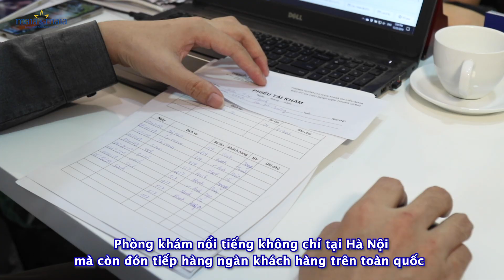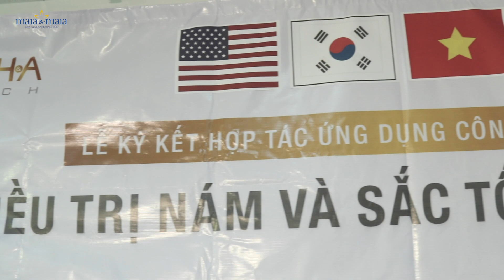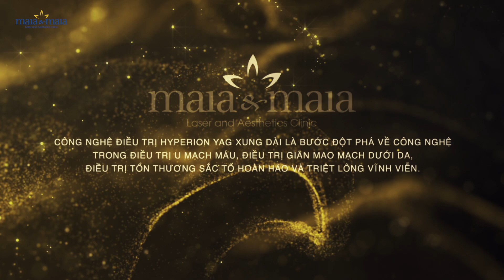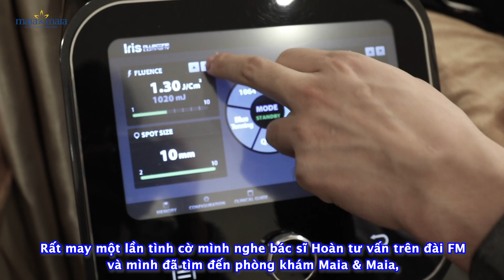Thương hiệu 12 năm chăm sóc sức khỏe về da - Địa chỉ khám da liễu & thẩm mỹ uy tín tại Hà Nội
KÊNH YOUTUBE CHÍNH THỨC CỦA PHÒNG KHÁM DA LIỄU MAIA & MAIA
⭐  Cam kết mang đến các giải pháp điều trị và chăm sóc tối ưu cho làn da của bạn.
⭐ 100% Thạc sĩ Bác sĩ chuyên khoa da liễu Thẩm mỹ trực tiếp khám và điều trị
Quy trình điều trị Chuẩn Y Khoa - Cơ sở vật chất hiện đại - Tận tâm, uy tín ,trách nhiệm
Sở hữu nhà thuốc da liễu đạt chuẩn GPP - Sở Y Tế cấp phép hoạt động

🏠 Địa chỉ:
- Phòng khám 1: Số 21 Hoàng Cầu - Q. Đống Đa - Hà Nội
- Phòng khám 2: Số 9 Hoàng Cầu - Q. Đống Đa - Hà Nội
☎ Hotline: 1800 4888 (nhánh 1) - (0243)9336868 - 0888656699

(*) Mọi thông tin, hình ảnh sử dụng trong các video có tính chất tham khảo, hiệu quả của điều trị tùy thuộc vào cơ địa của mỗi người.